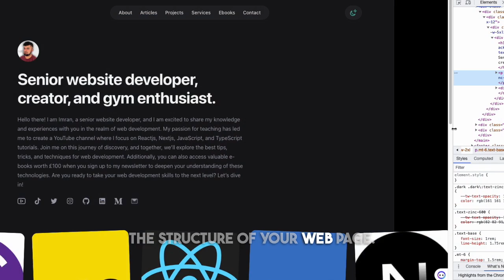Understanding Virtual DOM: Unraveling the Core of Web Development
In this enlightening video, dive into the fascinating world of web development as we unravel the core concept of Virtual DOM. Gain a comprehensive understanding of how Virtual DOM revolutionizes the way websites are built and experience the significant impact it has on user interfaces.

Discover the seamless process of rendering web pages with Virtual DOM, a powerful technique that enhances performance and efficiency. Gain insights into the underlying mechanisms that make Virtual DOM an essential tool for modern web development.

Join us as we explore the advantages of using Virtual DOM in web applications, including increased speed, enhanced user experience, and easier maintenance. Learn how this ingenious technology optimizes the interaction between web developers and browsers, resulting in smoother and more responsive websites.

Unleash your creativity as you grasp the intricacies of working with Virtual DOM and witness firsthand how it simplifies the process of updating and modifying web content. Expand your knowledge and empower yourself with the tools to create cutting-edge websites that deliver seamless experiences to users across all platforms.

Stay ahead in the ever-evolving field of web development by unravelling the core of Virtual DOM. Arm yourself with the insights and skills to take your projects to new heights. Watch this video now and uplift your web development game!